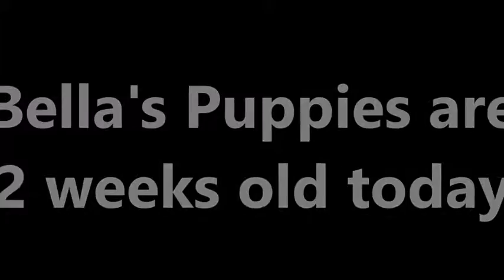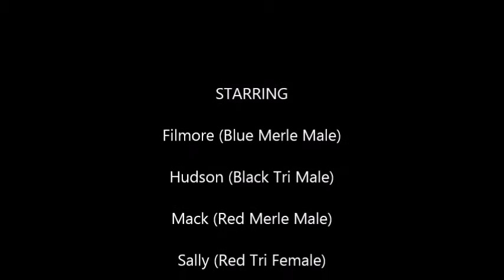Bella's Puppies are 2 week old today!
They are getting super adorable to watch as they come alive!  The heat seeking milk missiles are finding their feet and starting to open their eyes!